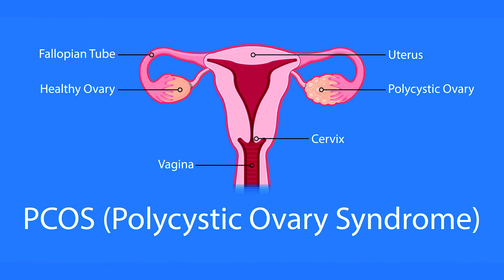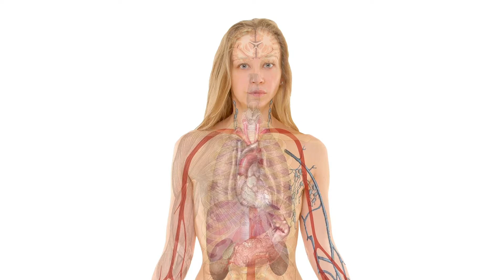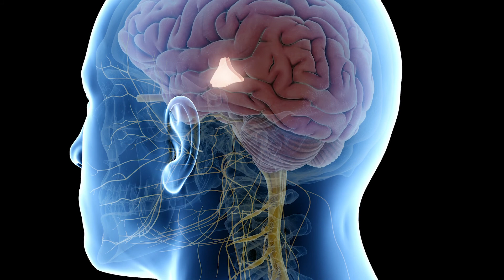Does Alcohol Affect Estrogen Dominance?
Dealing with estrogen dominance is really tough, but doesn’t have to be that hard if you understand how your hormones work. In my Hormone Support Group, we talk about how what you consume affects your estrogen dominance, which is FREE to join

So how does alcohol affect your estrogen dominance?

50% of women over the age of 35 are estrogen dominant. You may be estrogen dominant if you have very heavy periods, fibroids, or fibrocystic breast condition. Or if you’re perimenopausal or have polycystic ovary syndrome. And alcohol can affect your estrogen dominance.

Alcohol affects estrogen dominance by affecting estrogen metabolism. And not in a good way.
Here’s the deal. You have three different types of estrogen: Estradiol, estrone, and estriol.

Estradiol is the most potent but short-acting, so enzymes in your fat cells convert it into estrone. There are three types of estrone your body makes and they’re not created equally. I like to call them the good, the bad, and the ugly.
There’s the good – 2OH estrone. Which is protective and the most dominant long-acting estrogen in young healthy women.
The bad - 4OH estrone. Which is carcinogenic and thankfully not dominant unless you’re taking synthetic hormone replacement or Premarin.
And the ugly – 16OH estrone. Which is inflammatory and becomes the more dominant estrone as you age.

The more 16OH estrone your body makes, the more likely you will experience the inflammatory effects of estrogen. Including fibrocystic breast condition. Uterine fibroids. Heavy, painful periods. And melasma – dark patches on your face.

Here’s where alcohol comes in. Alcohol increases the conversion of 16OH estrone. The more you drink, the more inflammatory 16OH estrone you’ll make. A low or moderate amount of alcohol - which means no more than one glass of wine, one beer, or 1 oz of hard alcohol daily - does not increase 16OH estrone conversion. Unless you are obese. Or sedentary. Or exposed to xenoestrogens – like plastics, pesticides, and certain drugs like cimetidine.

The good news is that most of the things that affect inflammatory estrone conversion are under your control. Getting your weight within 15% of ideal (meaning under 30% body fat) will help protect you. Keeping active – exercise regularly and try not to sit for more than a few hours a day. If you’re already near your ideal weight and active,  limiting your alcohol intake to no more than one serving daily can help reduce your inflammatory estrogen.

There are so many things you can do to protect yourself. You can learn more healthy hormone tips by joining our free Hormone Reboot Training

Estrogen dominance may be common and is affected by excess alcohol intake but fortunately, it’s controllable. Besides alcohol, certain foods can increase estrogen dominance. Now if you’re struggling with estrogen dominant, please consider supporting your hypothalamus - you’ll learn more about how in our Hormone Reboot Training – where you’ll also learn about how to safely metabolize estrogen so you’re less estrogen dominant.